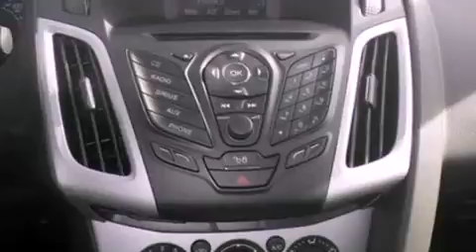2012 Ford Focus Stafford TX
We have been honored to serve the Stafford TX area , we promise that your experience at our dealership will exceed your expectations !

 Year : 2012
 Make : Ford
 Model : Focus
 Engine : 2.0L I4 16V GDI DOHC FLEXIBLE FUEL
 Trans . : 6-SPEED AUTOMATIC
 Exterior : SILVER
 Miles : 37

 Stock : PC106